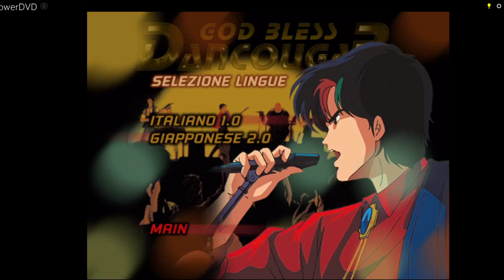God Bless Dancougar (Chōjū Kishin Dankūga - 1985) - Menu e submenu del DVD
Nel video il menu e i sotto menu del Blu-ray di God Bless Dancougar (Chōjū Kishin Dankūga - 1985) di Kenichi Ohnuki (DVD